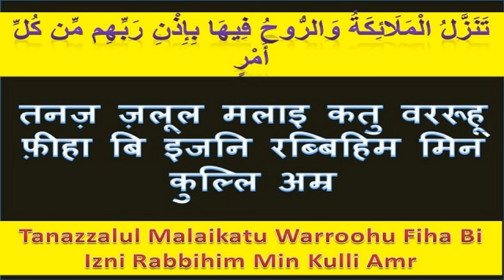surah qadr hindi | surah inna anzalna | सूरह क़द्र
surah al-qadr in hindi | surah inna anzalna | सूरह क़द्र